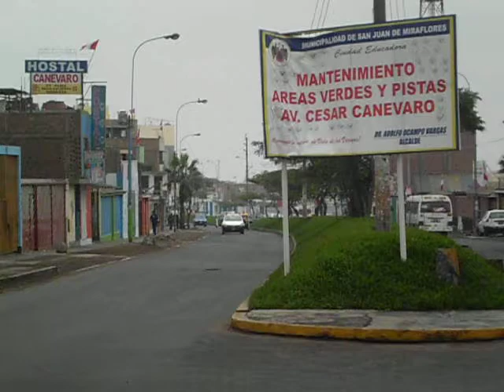CIMG3994 رمضان 24 1434